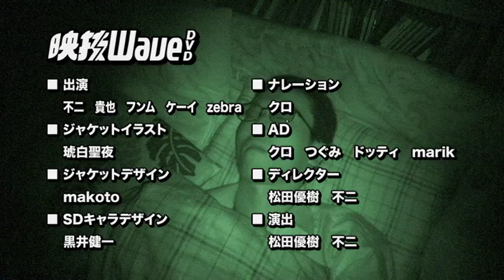『New スーパーマリオブラザーズ Wii』を4人協力プレイでクリアせよ! ≪後編≫【同人プレイ動画集 Vol.03／映技Wave Vol.02／2013年08月 DVD版】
４人協力プレイで『New SUPER MARIO BROS.Wii のコンプリート画面』を出現させること（完全攻略）を目指します！

　“協力しなければいけない”という制約が、いつしか“協力したからこそクリアできる”に変わっていく── そんな協力プレイの醍醐味が存分に収録された「友情ドキュメンタリー」の後編です。

2013年08月 作品

※掲載されている表現は、作品の収録年代・収録された状況を考慮し、コミックマーケット頒布当時のまま掲載しています。